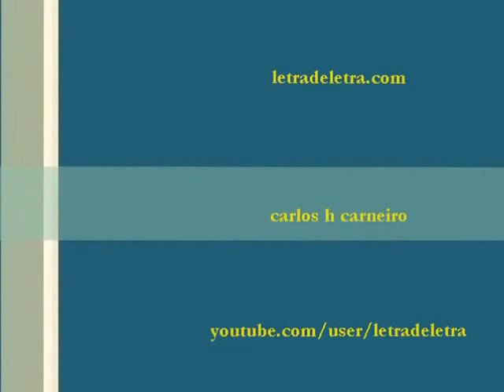parque em campinas2013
parque em barão geraldo - outubro 2013